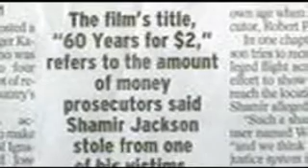Bids 2 - Era of the Korner Boyz Part 1 of 15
Dirty Cop